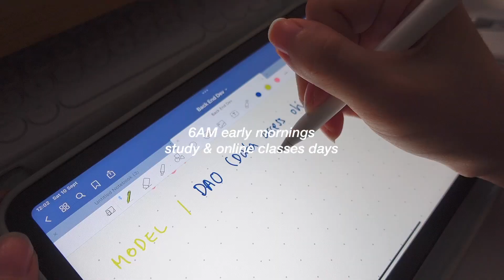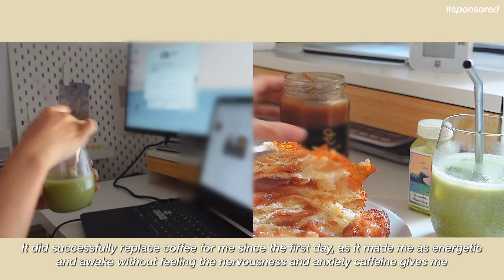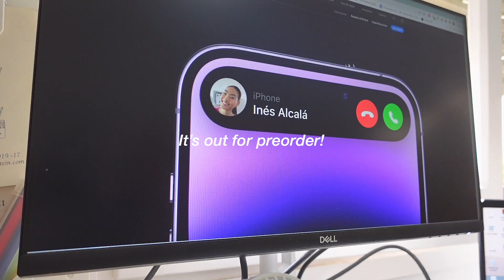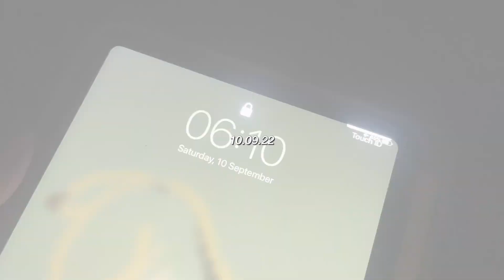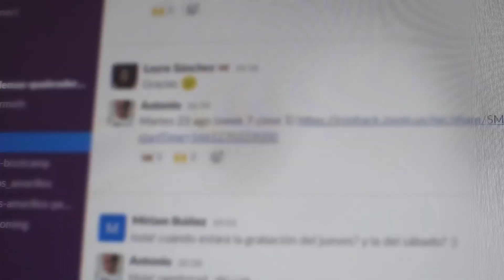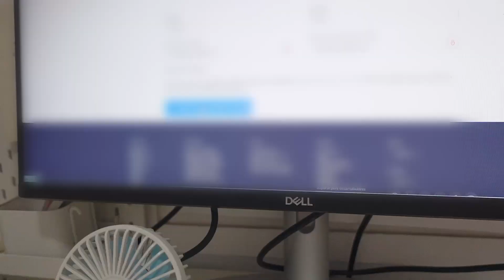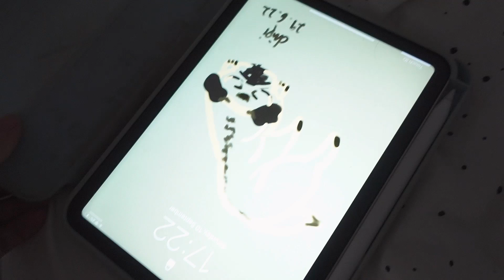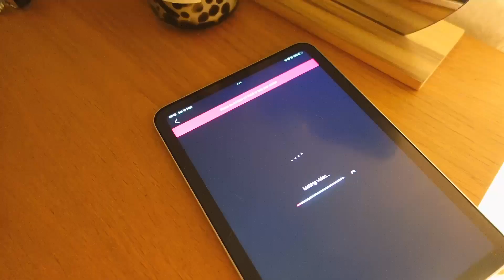6am morning routine | productive study vlog | online classes, buying iPhone 14 Pro, eating bulgogi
Welcome to a new 6am morning routine, productive study vlog
I'm still taking online classes, and the next few weeks will be a bit hellish
So lots of studying and exam content coming 😅
Also I'm buying an iPhone 14 Pro for the first time,
thanks so much for everyone's support and making it possible for me
by watching liking and commenting 🙏🏻🤍
This vlog was going to go before the unboxing video, but I couldn't finish editing on time...
Now that I've been using the new iPhone for some days, I'm so excited to make new vlogs with it!

Thank you so much MagicMind for sponsoring part of today's video!

Hope you all enjoy today's vlog

6am morning routine | productive study vlog | online classes, buying iPhone 14 Pro, eating bulgogi